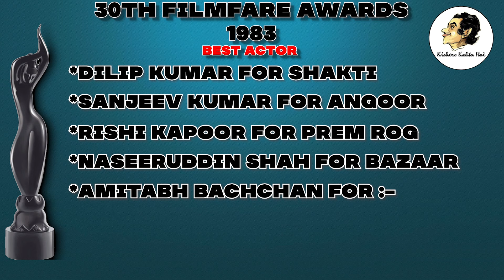Filmfare Awards 1983 | 30th Edition | फिल्मफेयर अवार्ड 30वां संस्करण - Kishore, Amitabh, Dilip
Filmfare Awards 30th Edition 1983 - फिल्मफेयर अवार्ड 30वां संस्करण - Kishore, Amitabh, Dilip, Rakhee

About the video:
1982 में हिंदी सिनेमा के सर्वश्रेष्ठ प्रदर्शन का जश्न मनाते हुए, 1983 में 30वें फ़िल्मफ़ेयर पुरस्कार आयोजित किए गए।

The 30th Filmfare Awards were held in 1983 celebrating the best in Hindi cinema in 1982.

Images and Gifs Credit:
Various Sites from the Internet.

Audio and Video : Various Audio and Video platforms on YouTube.